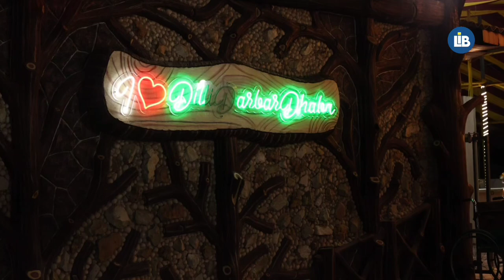3 October Top News • Ab phone par "Hello" bolna hua band? • Chalti bus ka haal dekhiye?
‼️Bhiwandi shaher ki Traffic duniya me 5ve number par👇🏻

👉🏻   Bhiwandi me Chalti bus ka dekhiye kya hai haal
👉🏻 Ab phone par "Hello" bolna hua band?
👉🏻  Nanded ke hospital me hui badi tragedy